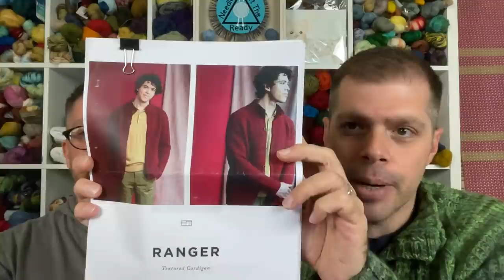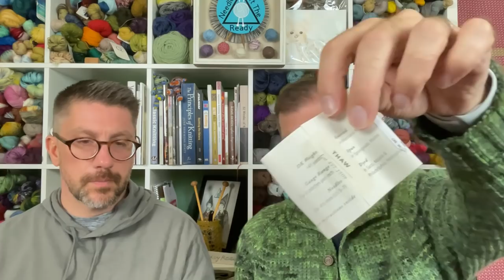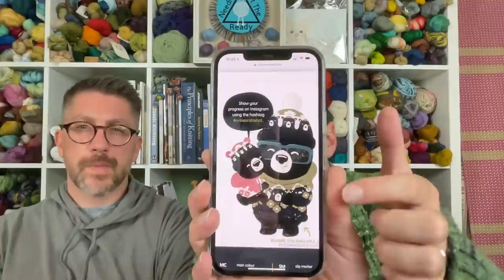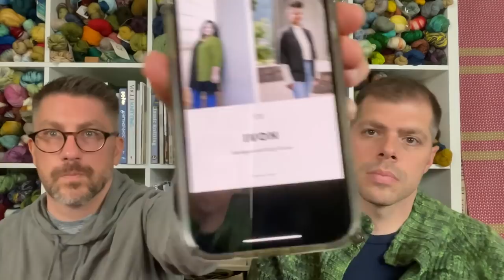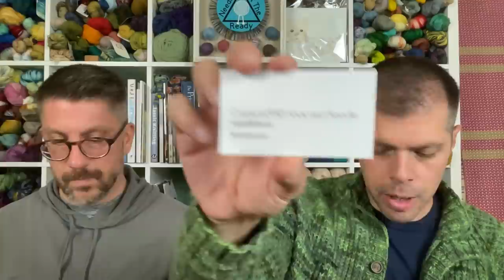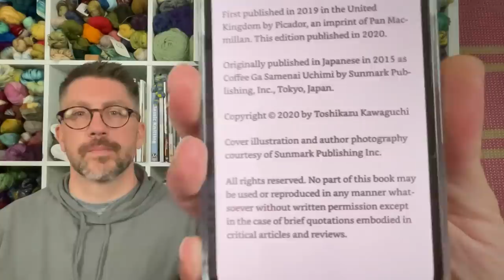Needles at the Ready: Episode 47 Sweater Weather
Needles at the Ready Podcast: @needlesatthereadypod
Kevin: @kevin.michael80
Ray: @solaraisknits

CreationsMAD Hook and Needle
Use Code: MADFORYOU

Make-a-Long:

Accessorize! September 1st-November 30th.

Shops, Stores, and More:

KatyDid Bags
Always Queenie Believe

What we are reading:

Ray:
Finished: Rule of Wolves by Leigh Bardugo
Finished: Before the Coffee Gets Cold by Toshikazu Kawaguchi
Reading: A Discovery of Witches by Deborah Harkness

Kevin:
Finished Listening to: Wolfsong by T.J. Klune
Finished: Battle with Fire by K.F. Breene
Finished: Drift by L.T. Ryan
Finished: Downburst by L.T. Ryan